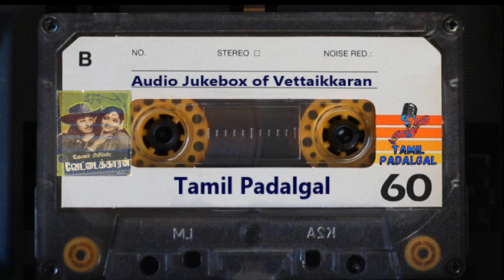Audio Jukebox of Movie Vettaikaran 1964 -MGR Songs -Tamil Padalgal - Tamil Old songs - Subscribe